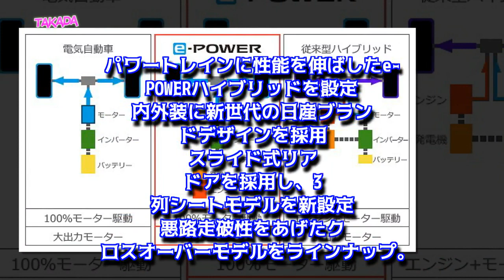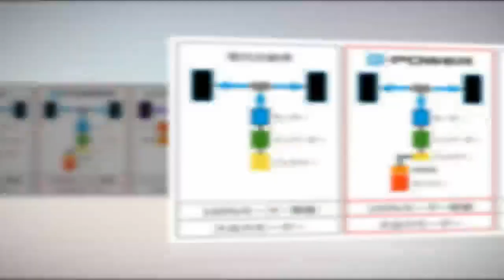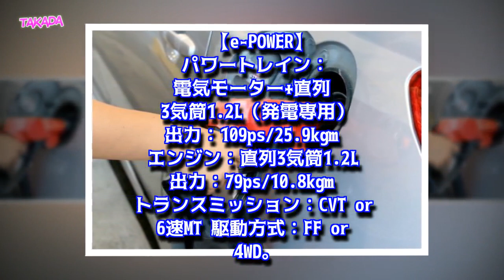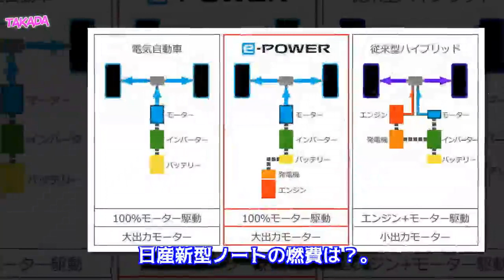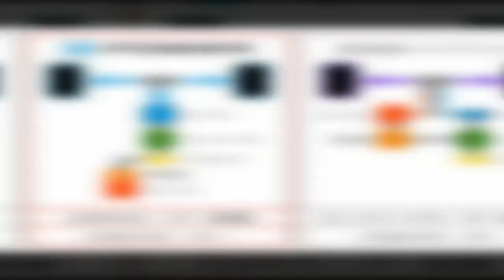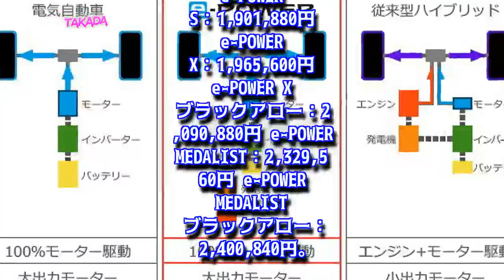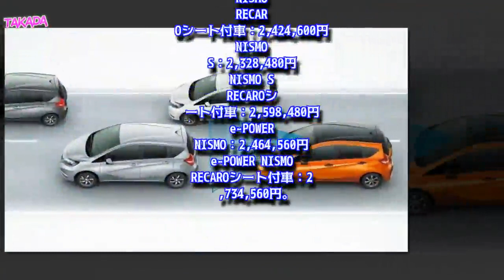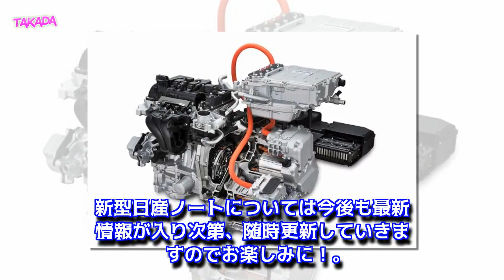【日産新型ノート最新情報】2019年12月フルモデルチェンジ発売！ニスモやe-POWER、価格、サイズ、燃費は？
【最新情報】日産新型ノートにフルモデルチェンジへ！
日産新型ノートの【主な変更点まとめ】
日産新型ノートの外装（エクステリア）デザイン
日産新型ノートにクロスオーバーも！
日産新型ノートのボディサイズは？
日産新型ノートの内装（インテリア）デザイン
日産新型ノートのパワートレインとスペックは？
日産新型ノートにニスモをラインナップ！
日産新型ノートの燃費は？
日産新型ノートの安全装備は？
日産新型ノートの価格は？
日産新型ノートの発売日は？
日産ノートを「おさらい」